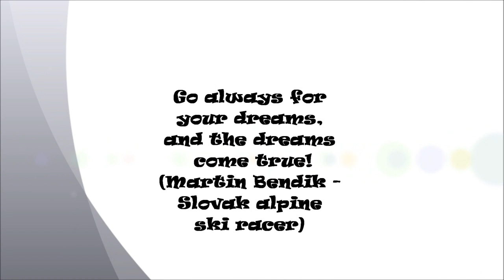Martin Bendik // SLOVAKIA // SUMMER TRAINING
Martin Bendik // Slovakia // Summer Training // Water Skiing